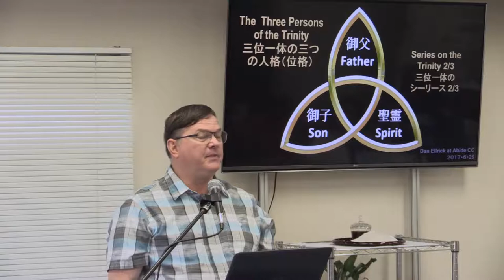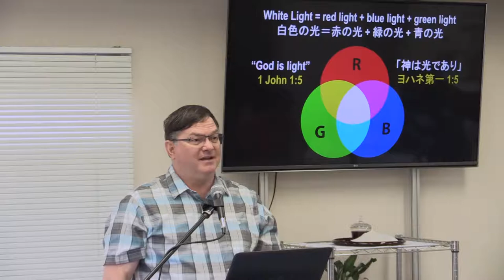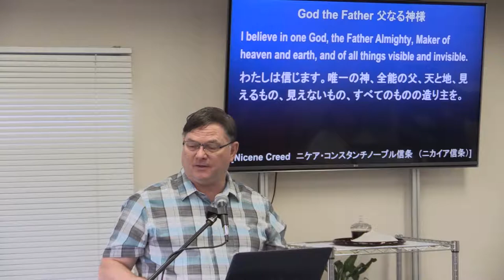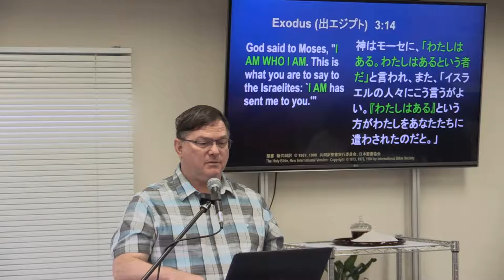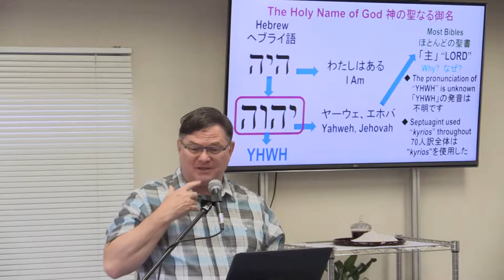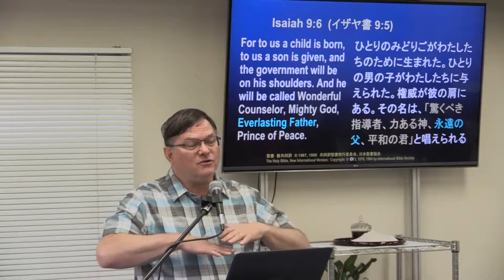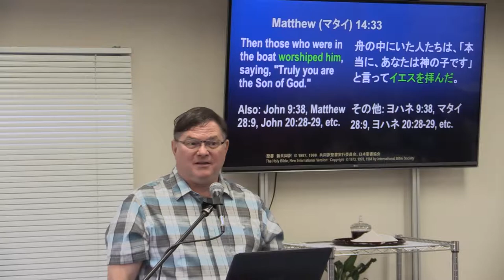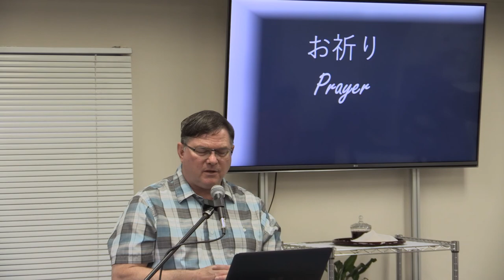三位一体の三つの人格（位格）2/3 The Three Persons of the Trinity (v2)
三位一体シリーズ  Trinity Series 2/3
アバイドカルバリーチャペルOsakaで三回連続、三位一体についてお話しました。キリスト教の三位一体の教義が分かりにくいと思う方なら、お聴じください。
英日バイリンガルの説教です。
I gave three messages about the Trinity at Abide Calvary Chapel Osaka. If the Trinity doctrine seems difficult to you, please listen.
A bilingual English/Japanese Message.